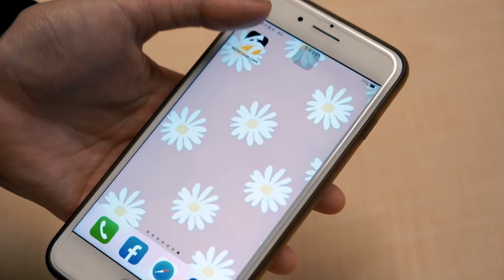養狗五個必備條件!熊爸:做不到別養狗!｜小編特搜｜NOWnews